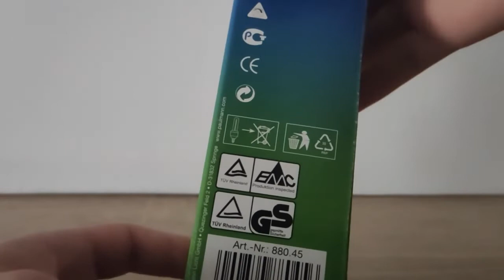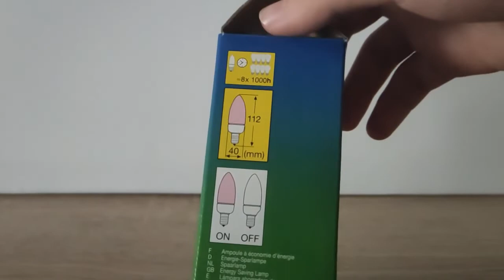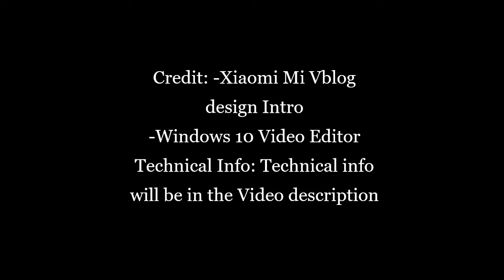Paulmann 3W CFL Candle Red (Compact Fluorescent Lamp)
In this video i will show you a rare Paulmann 3W CFL candle. Why is it so rare ? Well, because first of all its CFL and as the company is now making LED products the CFL are mostly stock items. And second reason is that when the CFL is off the bulb looks white, but when you turn it on its red (or any color). Technical specs:
-3W
-E14
-CFL (Compact Fluorescent Lamp)
-Not dimmable
-Red (around 840K or so)
(No energy class).